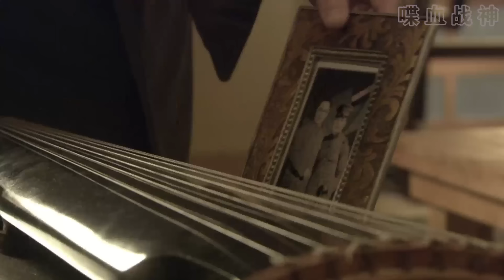【MULTI SUB】國軍趁著夜色發動奇襲，日軍毫無防備，碉堡就被炸成渣！ | HD1080